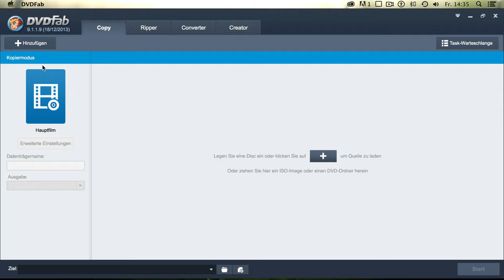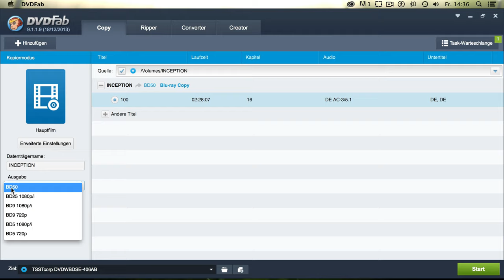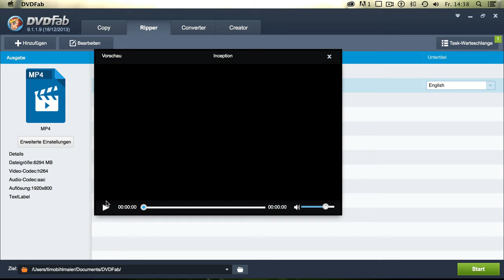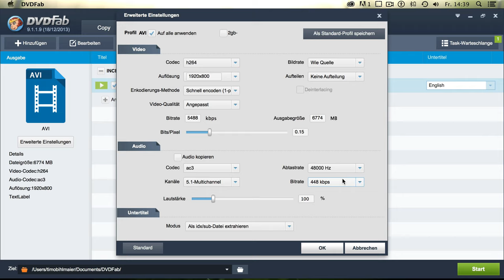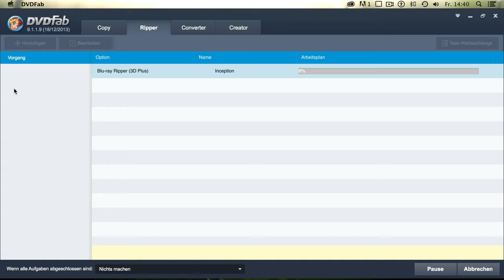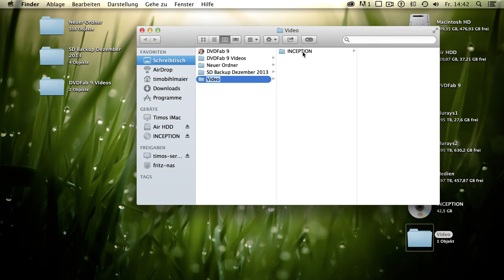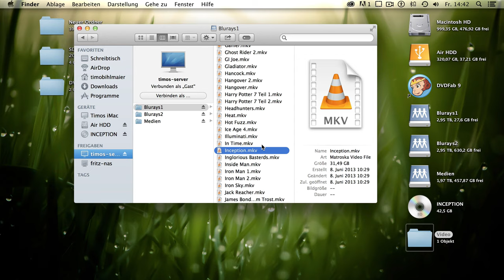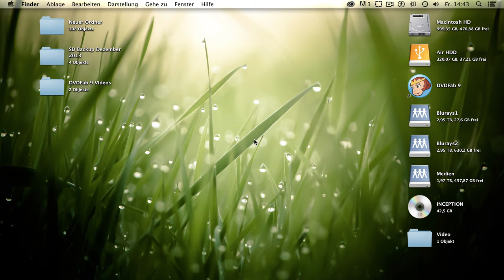Bluray auf PC/Mac Rippen mit DVDFab 9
In diesem Video zeige ich, wie du mit DVDFab 9 jede beliebige Bluray 1zu1 ohne Qualitätsverlust auf deinen Mac oder PC Rippen kannst.